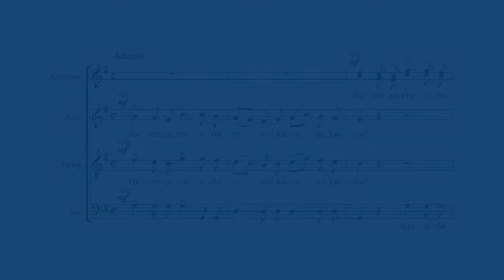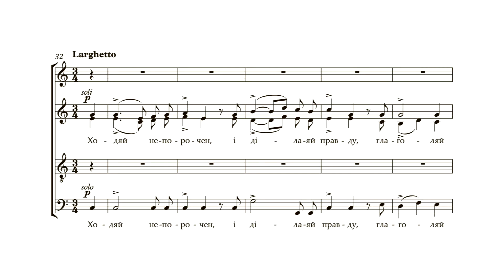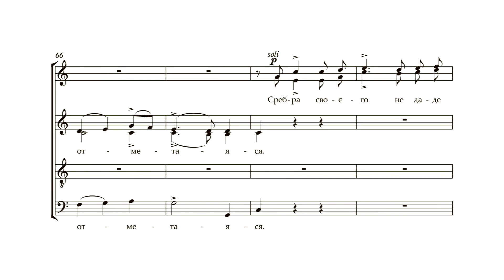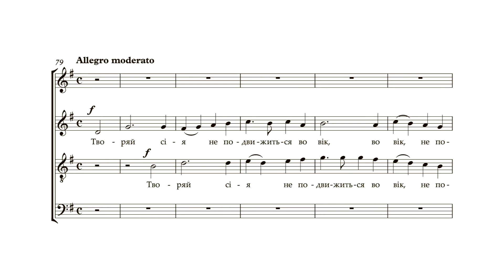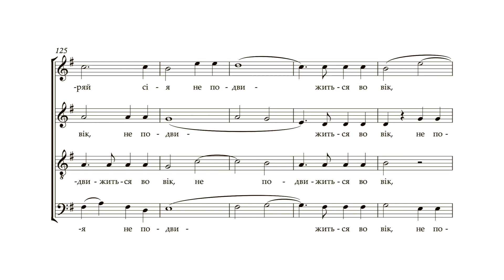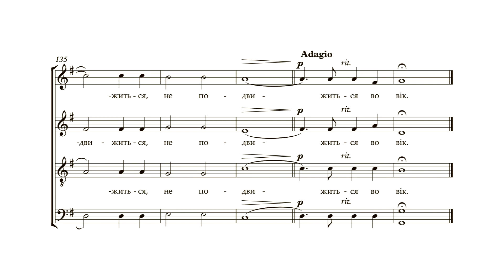Бортнянський: Концерт №35 "Господи, кто обитаєт в жилищи Твоєм" / Капела "ДУМКА" · Євген Савчук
Дмитро Бортнянський
35 концертів для чотириголосного хору (редакція Петра Чайковського)
Національна заслужена академічна капела України "ДУМКА"

Головний диригент - Євген Савчук
Диригенти - А.Ворошилов, А.Савчук
Керівник вокальних ансамблів - О.Лось
Звукорежисер - О.Крячун

Від упорядника
У ваших руках публікація першого в незалежній Україні видання 35 духовних концертів для хору а капела нашого великого земляка Дмитра Бортнянського. В основі цієї публікації лежить редакція П. Чайковського (1881 р.), видання 1925 року (м. Львів) та перевидання 1974 р. (м. Торонто). Виходячи з міркувань практичного виконавства, упорядник додав деякі незначні корективи, не порушуючи редакцію П. Чайковського.
Виходячи з міркувань практичного виконавства упорядник додав деякі незначні корективи, не порушуючи редакцію П.Чайковського.
Євген Савчук

Національна всеукраїнська музична спілки за підтримки Українського культурного фонду.

Bortnianskyi: Sacred Choir Concerto №35 "Lord, who may abide in Your tabernacle?" / Capella "DUMKA" · Yevhen Savchuk

Dmytro Bortnianskyi
35 concertos for four-part choir (edited by Pyotr Tchaikovsky)
The National Academic Choral Capella "DUMKA"

The main conductor is Yevhen Savchuk
Conductors - A.Voroshilov, A.Savchuk
Head of vocal ensembles - O.Los
Sound director - O.Kryachun

From the compiler
In your hands is the publication of 35 spiritual concerts for choir a cappella by our great compatriot Dmytro Bortnyanskyi. It is the first edition in independent Ukraine. This publication is based on P. Tchaikovsky's edition (1881), the 1925 edition (Lviv) and the 1974 reprint (Toronto).
Based on considerations of practical performance, the compiler added some minor corrections without violating P.Tchaikovsky's edition.
Yevhen Savchuk